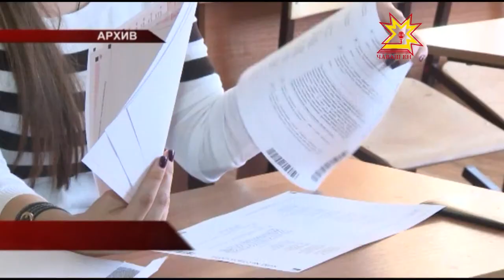Патшалăхăн пĕрлехи экзаменĕсене тĕрĕс тытма пĕлмелле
Çитес кунсенче вĕренÿ учрежденийĕсенче ăс пухакансемшĕн йывăр та пĕлтерĕшлĕ тапхăр пуçланать. Мĕншĕн тесен вĕсем  патшалăхăн пĕрлехи экзаменне тытĕç. Ăна ăнăçлă тытма мĕн тумалли çинчен Республикăри вĕрентÿ министерствин çумĕ Светлана Петрова паллаштарчĕ.